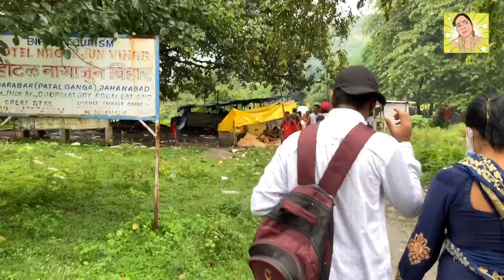250 BCE Barabar Caves | Hills Of Barabar | Barabar Pahar ka Mandir | First Travel Vlog | Bayeta Vlo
250 BCE Barabar Caves | Hills Of Barabar | Barabar Pahar ka Mandir | First Travel Vlog | Bayeta Vlo